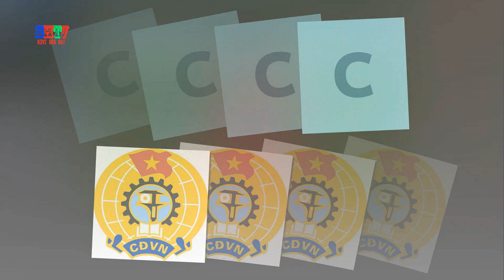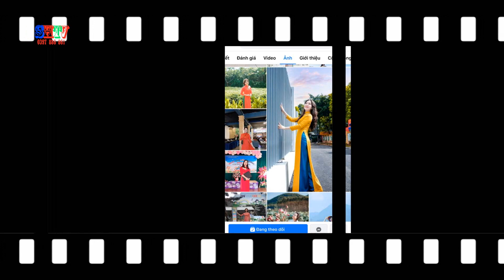Cuộc thi ảnh :'' DUYÊN DÁNG ÁO DÀI PHỤ NỮ TUYÊN QUANG '' 2021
Áo dài từ lâu đã là trang phục truyền thống và là nét văn hóa đặc trưng của dân tộc Việt Nam. Trải qua từng thời kì phát triển của lịch sử, áo dài luôn không ngừng biến đổi nhưng vẫn đảm bảo tôn được vẻ đẹp dịu dàng truyền thống của người phụ nữ Việt. Qua cuộc thi này nhằm tạo sân chơi  cho các chj em ,tự tin giao tiếp ,tự hào với tà áo dài truyền thống  Việt Nam hơn .